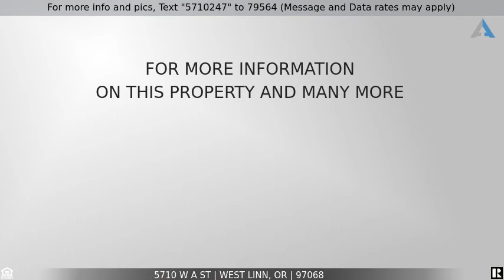Priced at $699,850 - 5710 W A ST, West Linn, OR 97068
Welcome Home

Beautiful new construction in the desirable area of West Linn. You will love the open concept, stone counters in kitchen and large island.  Master Suite on main features slider to private patio, concrete counters in bathroom, soaking tub, and closet is budgeted for shelves and rods. Upstairs are 3 additional bedrooms, office space that could be a 4th bedroom, and bonus room. Boat/RV Parking, patio, and large yard!